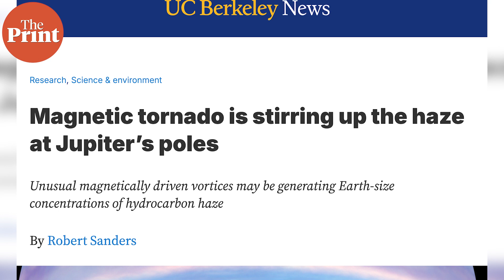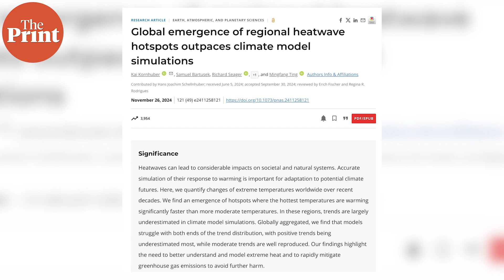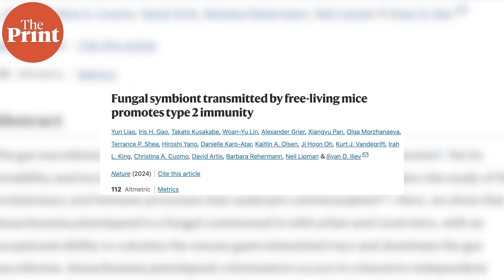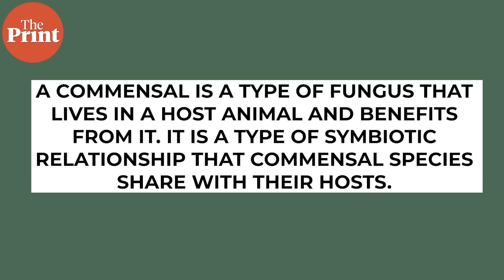Scientists unearth reason behind Jupiter's 'polar UV spots'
UC Berkeley scientists discover reason behind dark 'UV spots' noticed on Jupiter's poles, while negotiations on Global Plastics Treaty continue in Busan, South Korea. Watch ThePrint Scientifix with Akanksha Mishra to know about these developments and more.